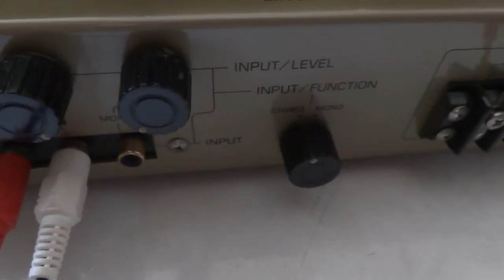UESUGI U BROS 3 上杉佳郎 後級